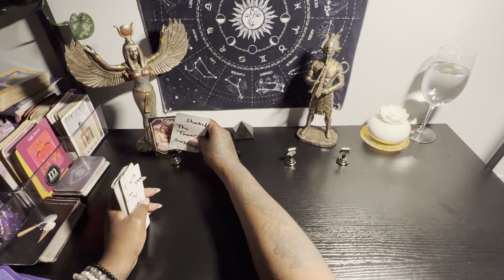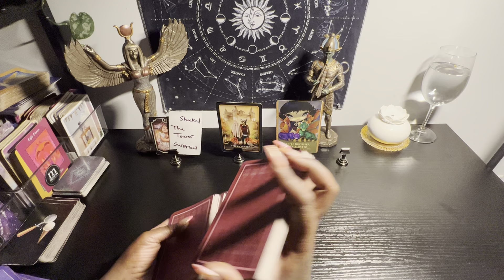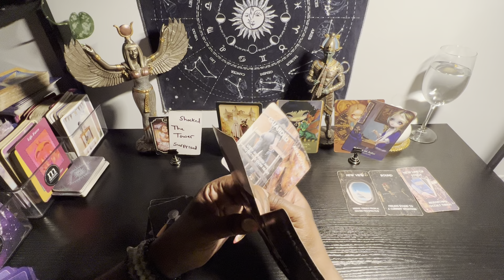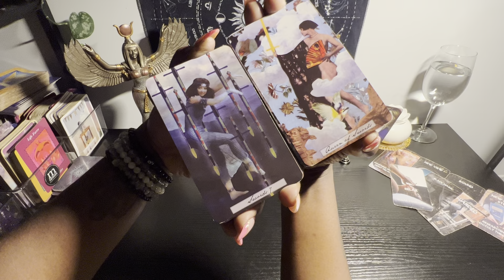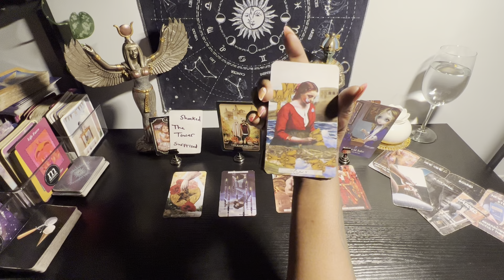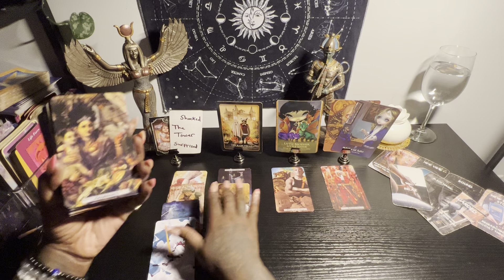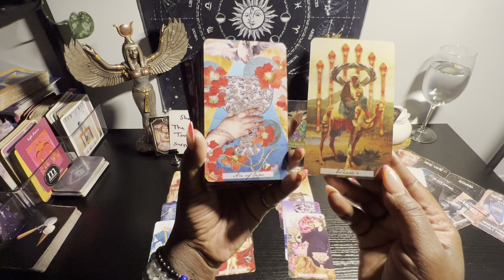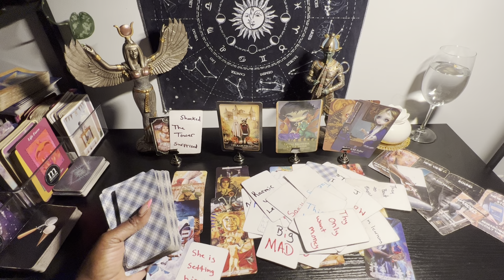They don’t stand a chance in court they got caught up in the biggest lie ever and they regret it😭